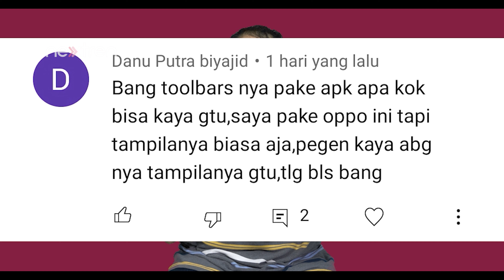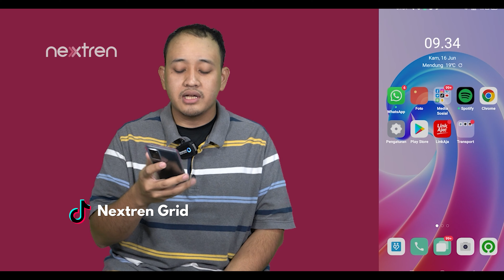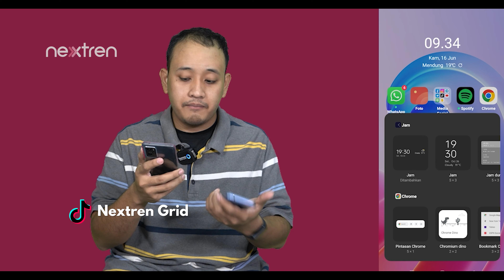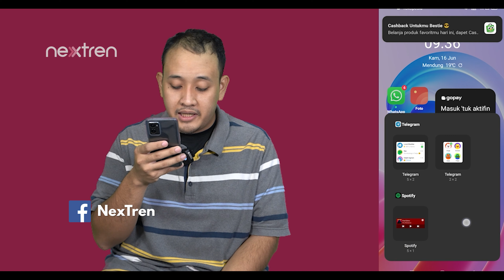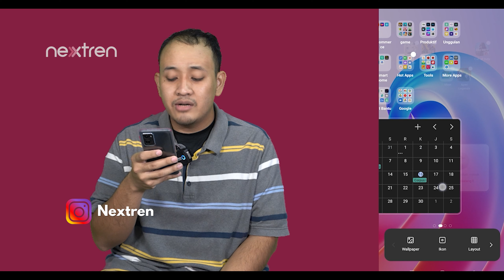Cara Mengatur Widget di OPPO A96 Jadi Lebih Rapih & Fungsional | NextTutorial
nextren.com - OPPO A96 memiliki fitur untuk memasang widget di tampilan menu dan memiliki cukup banyak pilihan.

Widget di OPPO A96 memiliki cukup banyak fungsi seperti akses cepat ke sebuah fungsi di aplikasi, melihat indikator, sampai menjadi estetika saja.

OPPO A96 dengan sistem antar muka ColorOS 11.1 memiliki cukup banyak pilihan dan pengaturan widget yang bisa kamu pilih dan atur sesuai kebutuhan masing-masing.

00:00 intro
00:44 Apa itu widget
01:39 Cara Setting widget
04:38 Selesai